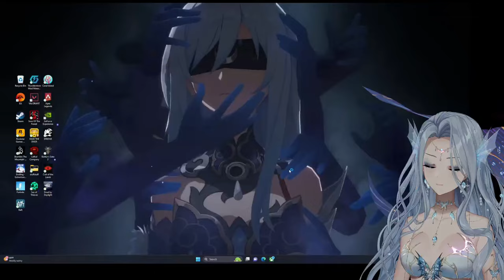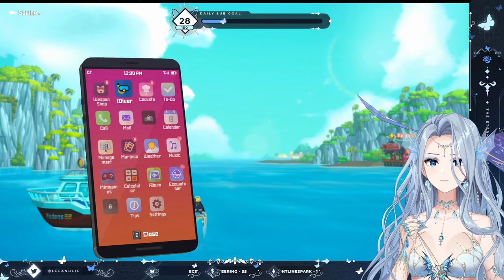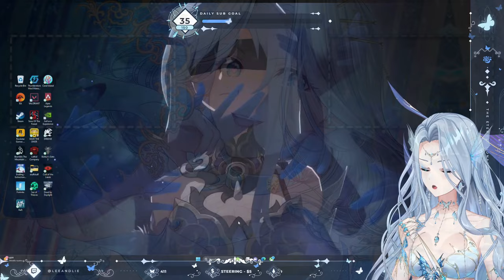【Dave the Diver】AmaLee Full Playthrough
Archive of Monarch's Dave the Diver stream